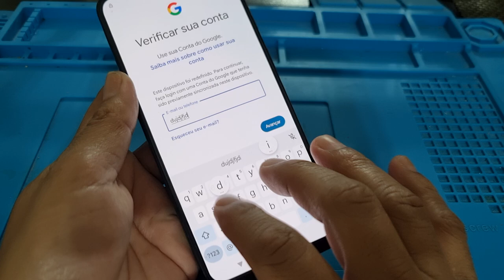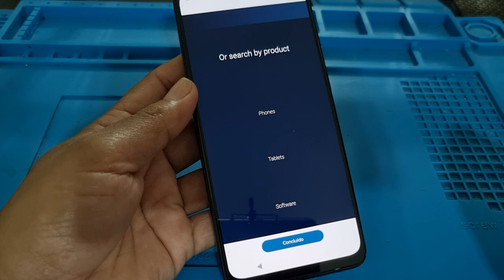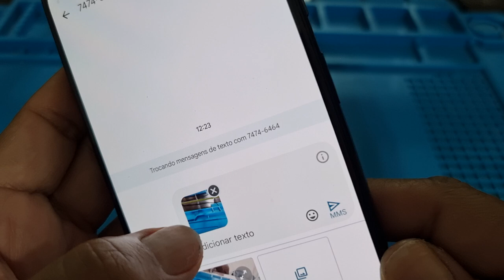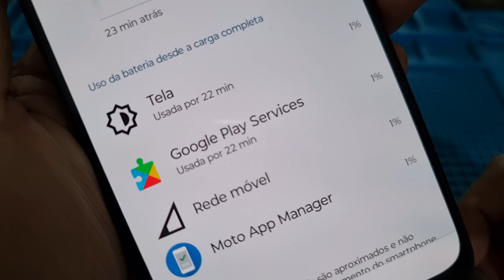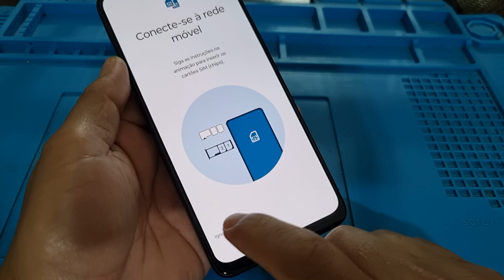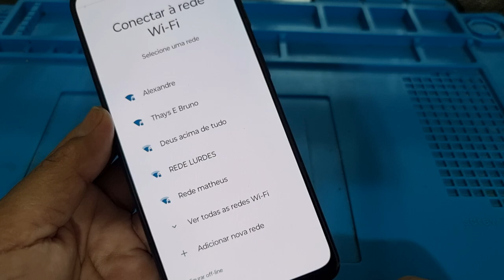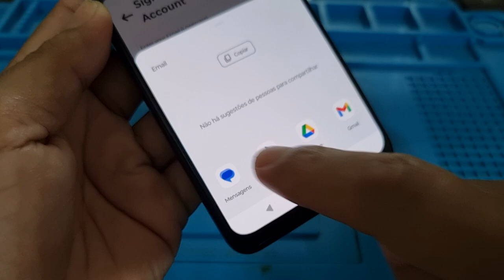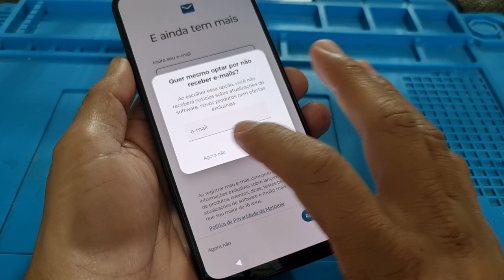COMO REMOVER CONTA GOOGLE MOTO G42 SEM PC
Remover conta Google moto g42, sem pc

ATENÇÃO  FAZEMOS DESBLOQUEIO DE CONTA GOOGLE  DE QUALQUER SAMSUNG VIA SERVIDOR : NOSSO HORÁRIO  DE ATENDIMENTO  É  DE SEGUNDA A SÁBADO DAS 9:30  AS 21:00 : WHATSAPP 1 SOMENTE PARA SERVIÇOS:  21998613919 ou clik no link 👇

NOSSO WHATSAPP 3  PRA SERVIÇOS